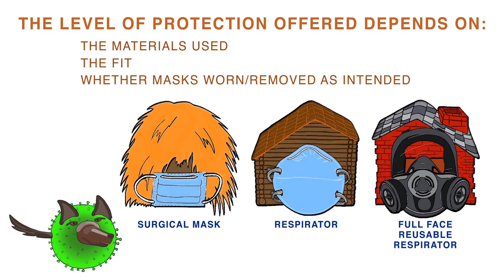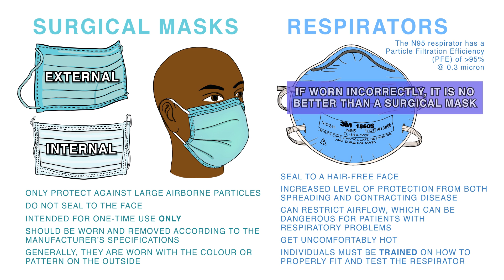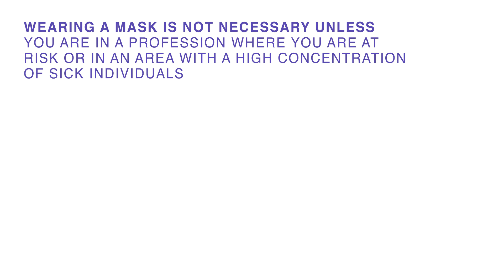Do I Need a Mask?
With the recent outbreak of the novel Coronavirus or COVID-19, the demand for masks has increased. Many people are wondering “Should I be wearing a face mask?” and “What are the benefits or risks of wearing a mask?”

When used properly, a face mask can offer protection from liquids and airborne contaminants that contain viruses and bacteria. Masks act as a physical barrier by helping to contain or block cough-generated aerosols or contact with other people’s body fluids. Masks can help to keep individuals healthy by helping to prevent accidental exposure or aspiration of harmful fluids.

The level of protection offered depends on the materials used, the fit and whether the masks are worn and removed as intended. There are two major types of masks, surgical masks and respirators.

Surgical masks only offer protection against large airborne particles. As they do not seal to the face, they do not protect against small airborne particles. They are intended for one time use only and should be worn and removed according to the manufacturer's specifications. Generally, they are worn with the colour or pattern on the outside, however the mask’s two sides are labeled as internal vs external faces. This protocol must be adhered to for the masks to be effective. Surgical masks do not seal to the face but loosely cover the mouth and nose. If worn incorrectly, they offer no extra protection.

Respirators fully seal to a hair free face. This seal offers an increased level of protection from both spreading and contracting disease. However they can restrict airflow, which can be dangerous for patients with respiratory problems, and get uncomfortably hot. Individuals must be trained on how to properly fit and test the respirator to ensure a proper fit. The N95 respirator filters out 95% of particles which are 0.3 microns in diameter or larger. If worn incorrectly, it is no better than a surgical mask. Wearing a mask is not necessary unless you are in a profession where you are at risk or in an area with a high concentration of sick individuals.

The best way to protect yourself and others from becoming ill is to wash your hands well and frequently and to avoid touching your mouth, noise or eyes.